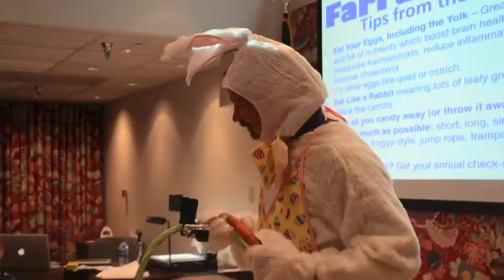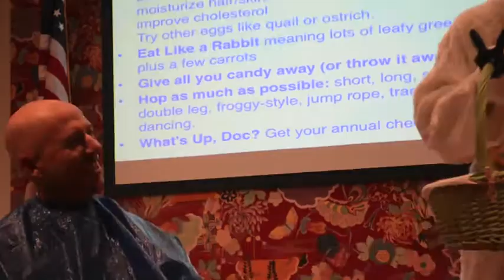ANB Egg Roulette